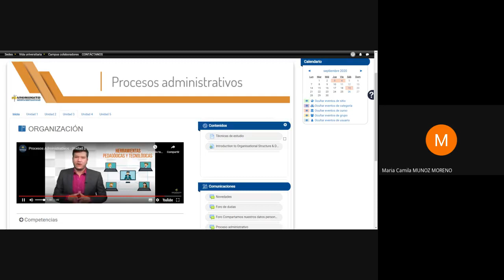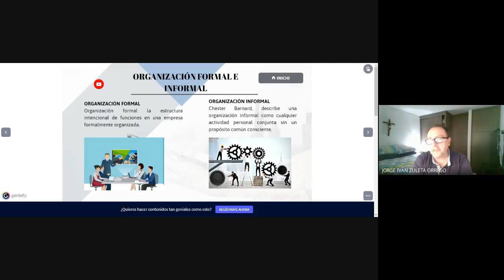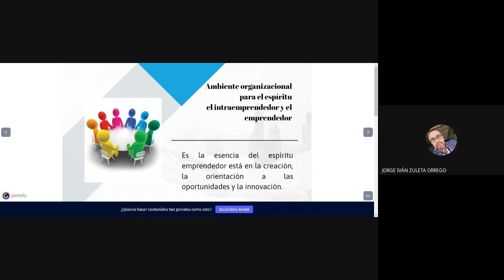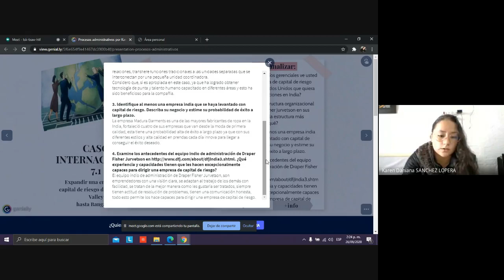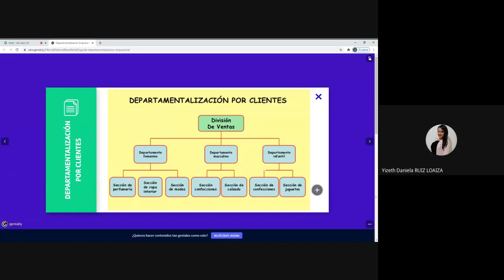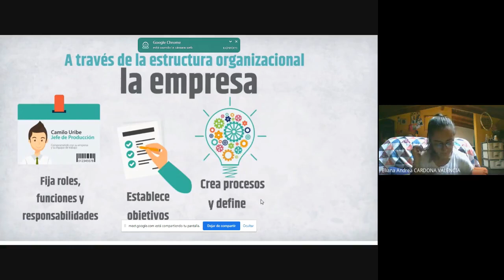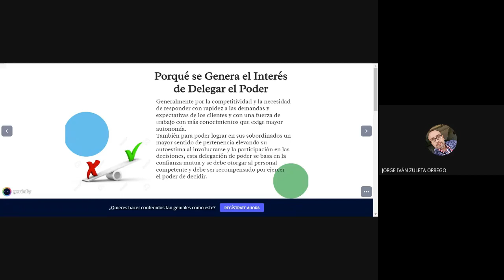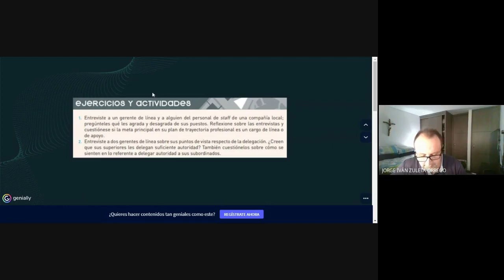NRC 6063 Tutoría Septiembre 26